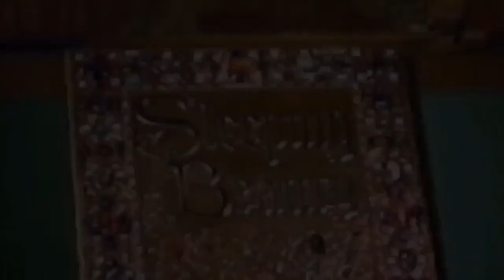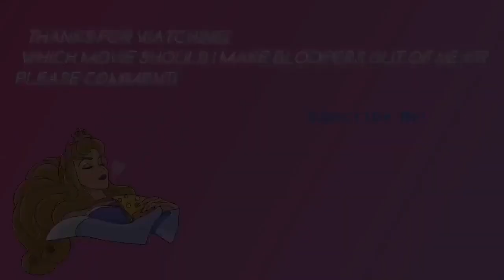✨Sleeping Beauty BLOOPERS! 🎬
Get ready for a lot of laughs as we take a look at some of the funniest outtakes in Disney's Sleeping Beauty!

CLIPS:
-Family Guy (FOX Animation, 1999 - present)
-Garfield The Movie (FOX or Disney, 2004)
-Spongebob Squarepants (Nickelodeon/Viacom, 1999 - present)
-Pete's Dragon (Disney, 1977)

AUDIOS:
-Robin Hood: Men In Tights (1993)
-Glove And Boots (2010-TBA)

NOTE 1: All rights and copyrights belong to the original owners.
NOTE 2: I don’t own or claim anything at all!

The ratings in each video will be shown so please feel free to click any button. Thank you. ;)